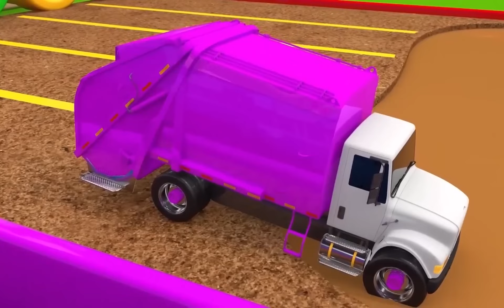TRAIN JCB TOY CARTOON TOY HELICOPTER KA VIDEO CRANE, JCB, TRACTOR, BUS, TRAIN, CAR, COLOR TOYS KIDS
The wheels on the bus song for kids song nursery

The Driver on the bus says “Move on back,

Friends on the bus say, how are you?

The mommy on the bus says “Shush, shush, shush;